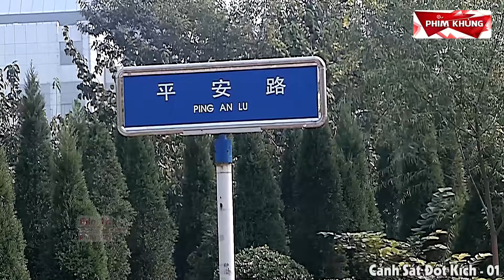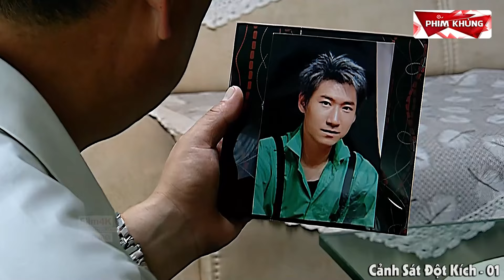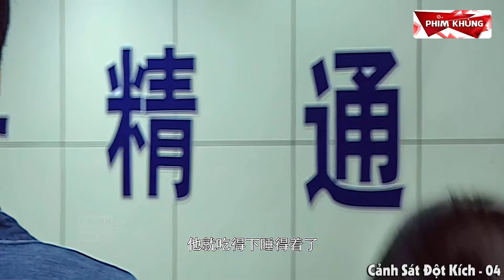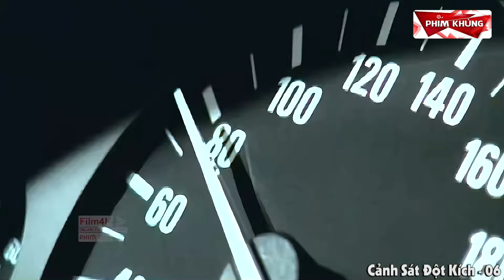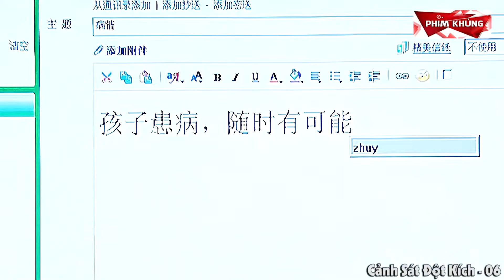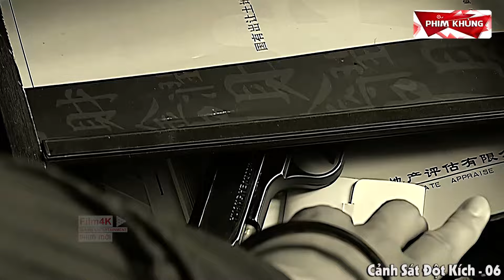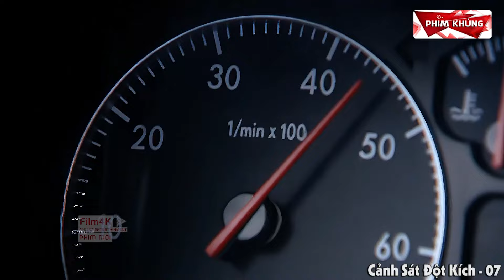Trùm Mafia Vừa Ra Tù Vào Địa Bàn Xã Hội Đen Giúp Đàn Em Trả Thù Rửa Hận 18 Năm | Phim Khủng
❖ Tên Phim: CẢNH SÁT ĐỘT KÍCH
❖ Diễn Viên: Triệu Hằng Hoàng, Vương Ngọc Chương, Cao Đình Đình,…